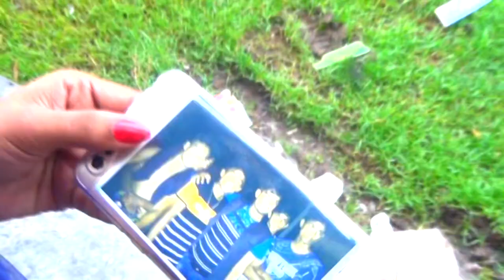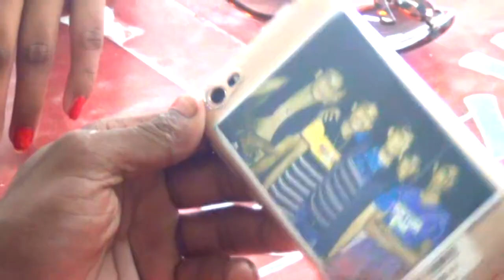love song / model: mojid. soniya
New song New movie New koutuk Natok song movie Hindi movie Hindi song fan you tube video Hasir Natok Hasir koutuk shotfilim bd news